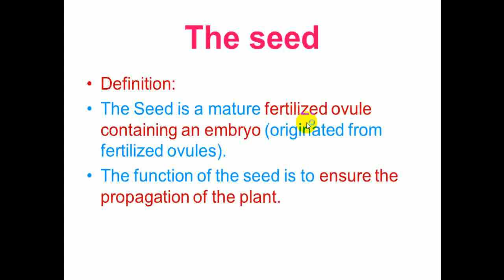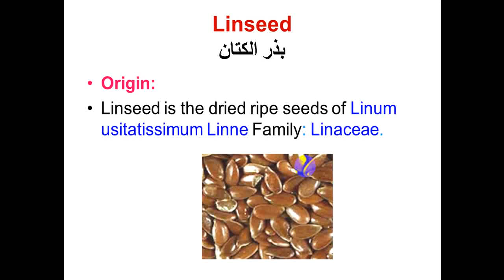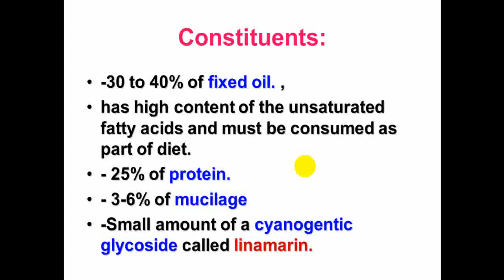lecture one of medical seeds pharmacognosy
شرح وافي للبذور الطبية المستخدمة في معالجة مختلف الأمراض